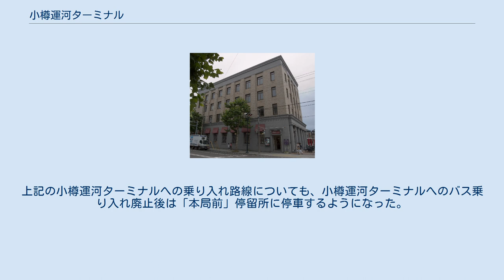小樽運河ターミナル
小樽運河ターミナル（2009年8月） 小樽運河ターミナル（おたるうんがターミナル）は北海道中央バスが北海道小樽市に設置する商業施設。
 1922年に三菱銀行小樽支店として設立されたギリシャ・ローマ建築風の4階建ての施設。
現在は北海道中央バス小樽第2ビルとして所有し、小樽市より歴史的建造物に指定されている。
2006年7月19日より商業施設とバスのりばを兼ね備えた複合施設として活用されており、一般公募から選ばれた「小樽運河ターミナル」が施設名に採用された。
 施設内にバス停留所を設置しており小樽市内の観光路線等が発着していたものの、2020年12月1日のダイヤ改正をもって当時乗り入れていた以下の路線が乗り入れを廃止、これにより小樽運河ターミナルに乗り入れるバスは消滅した。
なお同日には併設されていた色内営業所も廃止、おたもい車庫所在地へ移転している。
 本来は以下の路線も小樽運河ターミナルに乗り入れていたが、2020年12月1日の時点では、新型コロナウイルス感染症流行の影響により休止中であった。
 このほか、小樽運河でのイベント開催時には札幌ターミナル行き高速おたる号（北大経由）も発着していた。
 施設近隣に「本局前」バス停留所が設置されている。
上記の小樽運河ターミナルへの乗り入れ路線についても、小樽運河ターミナルへのバス乗り入れ廃止後は「本局前」停留所に停車するようになった。